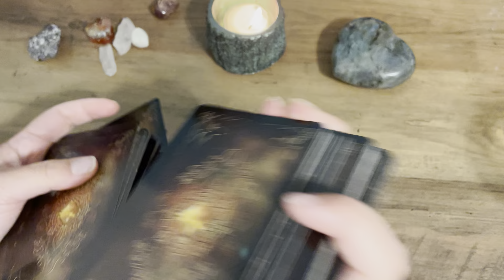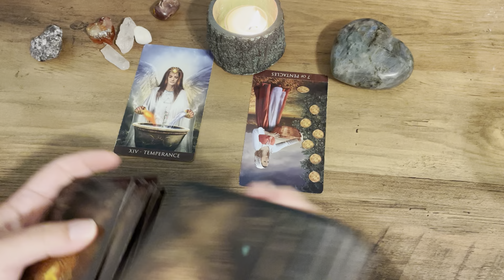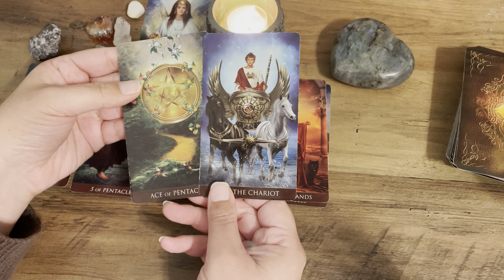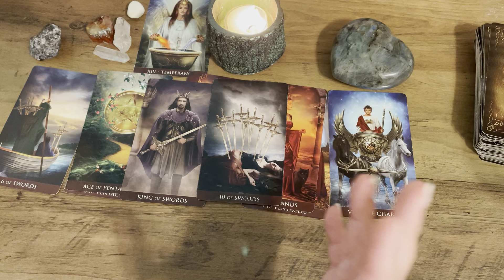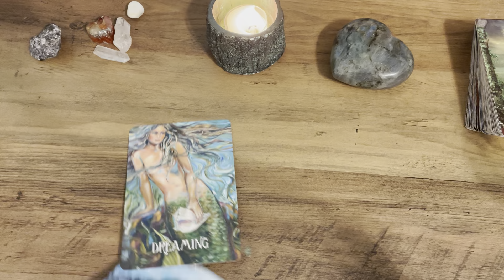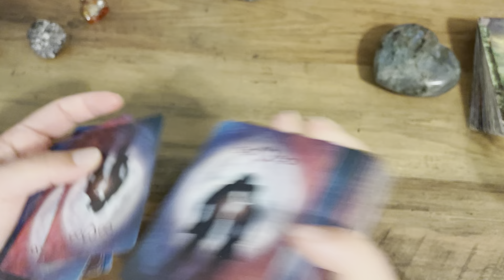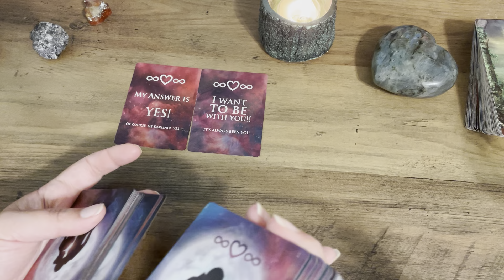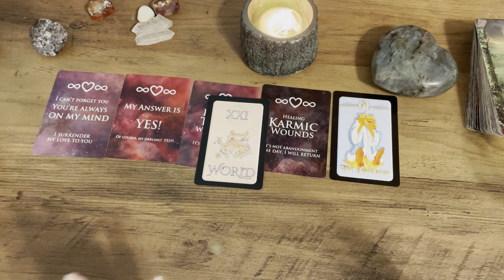SAGITTARIUS- “You Can Call Me A Fool, I Only Want To Be With You”